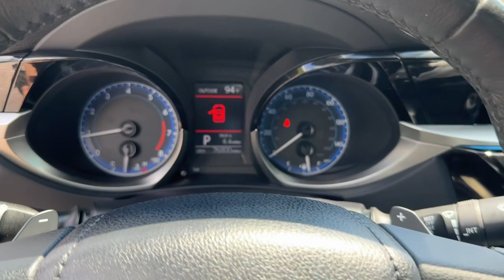2015 Toyota Corolla S Jasper, Canton, Woodstock, Alpharetta, Kennesaw GA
Pre-Owned 2015 Toyota Corolla S available at Shottenkirk Ford of Jasper located in 868 Hwy 515 S, Jasper, GA, 30143.
Stock#: V3749A - VIN#: 2T1BURHE5FC478446

Please mention the stock# V3749A when you contact the dealership for this vehicle.

Get a feel for the  2015  Toyota Corolla.  Here's a Corolla sedan that's waiting to show you how much fun your daily commute can be. From its comfortable, driver-centered interior to its lower, wider stance, this reliable compact has all the features you want and the affordability and efficiency you need.  The following are some of this vehicles highlighted options: Keyless Entry, Satellite Radio, Heated Mirrors, Fog Lamps, Back-Up Camera, Steering Wheel Audio Controls, Electronic Stability Control, Alarm, Rear Spoiler, Leather Steering Wheel. Our expert team will partner with you to help ensure your driving life Is the best it can be. This Corolla is waiting for you. Treat yourself to a test drive today.